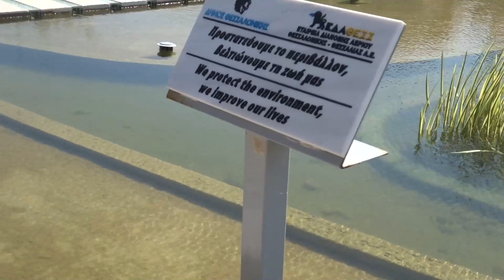Wetland with artificial ponds and artificial waterfall along the Water Garden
Wetland with artificial ponds, small islands, water lilies (Nymphaeaceae) and freshwater fish. In some places the water is cloudy from yesterday's storm Along the sidewalk border of Alexander the Great Avenue, the artificial waterfall with its marble basin where the sound of the water covers the noise of the cars. (Water Garden, Thessaloniki, July 6, 2023).